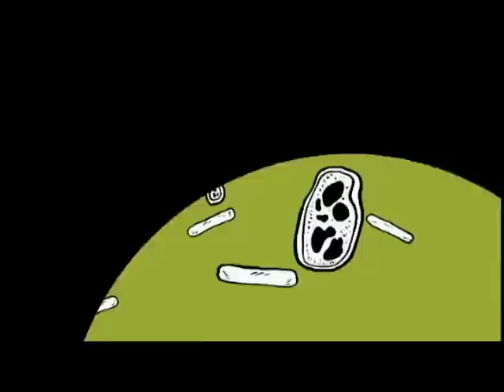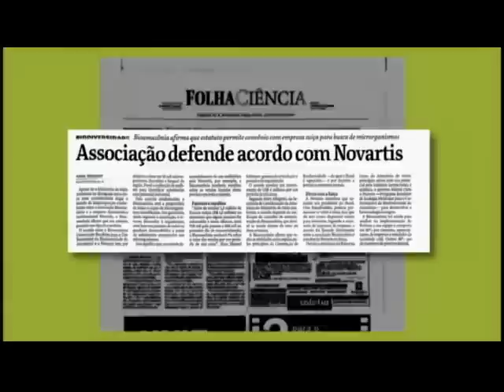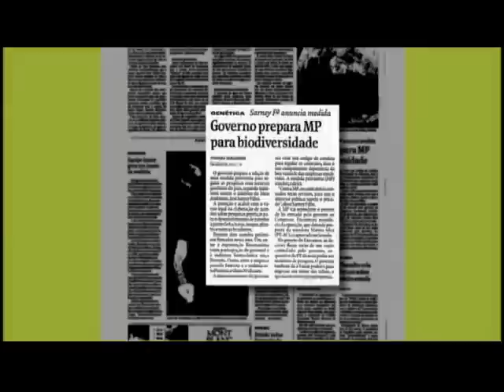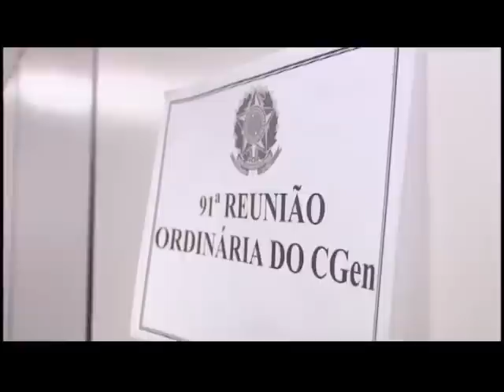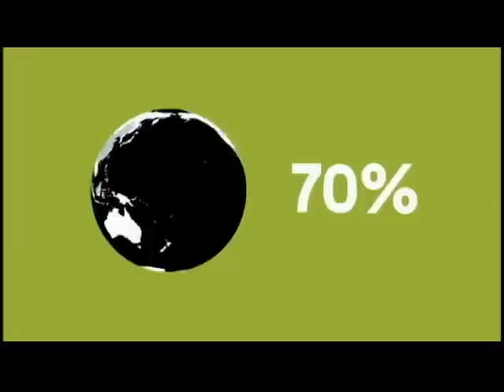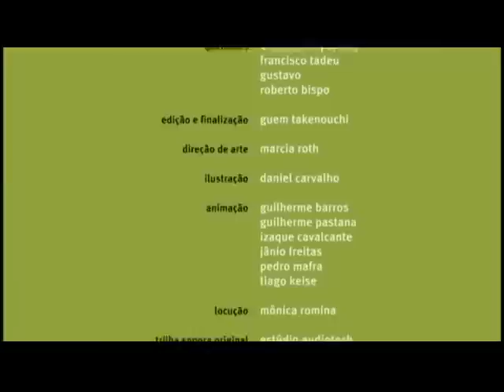O Veneno da Jararaca - Acesso ao Patrimônio Genético Brasileiro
A biodiversidade é um tesouro desconhecido. De todas as espécies da fauna e da flora existentes nos biomas brasileiros, apenas 11% estão catalogadas. É um imenso universo a ser desvendado. "O Veneno da Jararaca -- acesso ao patrimônio genético brasileiro" vem provocar uma reflexão acerca dos processos legais, sociais e científicos que permitem o acesso a essa que pode ser considerada a maior riqueza do país: o patrimônio genético.

Assim, o documentário busca encadear opiniões e conhecimentos sobre os temas relacionados: legislação de acesso, acordos internacionais, entraves à pesquisa científica, bioprospeção industrial, registro de patentes, inovação tecnológica, biopirataria, conhecimento tradicional e repartição de benefícios.

O filme conta com depoimentos de renomados cientistas, como Sergio Ferreira, da USP de Ribeirão Preto; Ana Marisa Chudzinski-Tavassi, do Instituto Butantan; Lauro Barata, da Unicamp; Rute Andrade, da SBPC; representantes dos órgãos reguladores, como Eliana Fontes, secretária-executiva do CGen; e do deputado Márcio Macedo, da Comissão de Meio Ambiente da Câmara dos Deputados.

Ficha Técnica

Direção e Roteiro: Marcya Reis
Pesquisa: André Bergamo
Coordenação de Produção: Dulce Queiroz
Produção: Lia Tavares, Pedro Henrique Sassi, João Gollo
Imagens: Cláudio Adriano (São Paulo e Amazonas), Edson Cordeiro, Leandro Ribeiro, Angélio Damião
Edição e Finalização: Guem Takenouchi
Direção de Arte: Marcia Roth
Ilustração: Daniel Carvalho
Animação: Guilherme Barros, Guilherme Pastana, Izaque Cavalcante, Jânio Freitas, Pedro Mafra, Tiago Keise,
Locução: Mônica Romina
Trilha Sonora Original: Estúdio Audiotech
Coordenação do Núcleo de Documentários: Dulcídio Siqueira